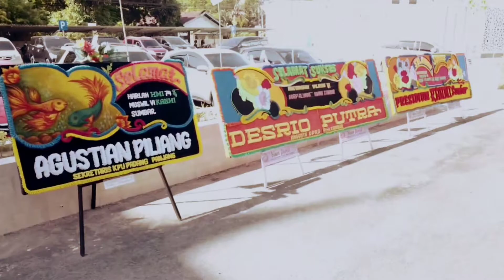MUSWIL KAHMI SUMBAR // MILAD HMI 74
Korps Alumni HMI Himpunan Mahasiswa Islam (KAHMI) Sumatera Barat melaksanakan Musyawarah Wilayah pada Minggu, 07 Februari 2021 di Aula Gubernur Gubernur Sumatera Barat pada Minggu, 07 Februari 2021.

Musyawarah yang dihadiri oleh sekitar 200 alumni HMI yang berasal dari berbagai daerah di Sumatera Barat dan mengangkat tema, "Mengokohkan Silaturahmi dan Kepedulian Membangun Negeri."